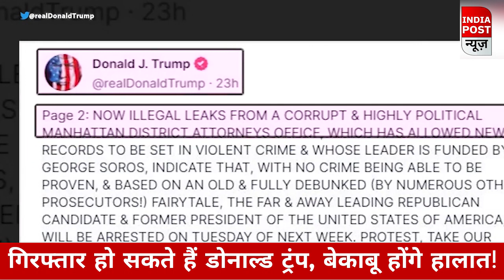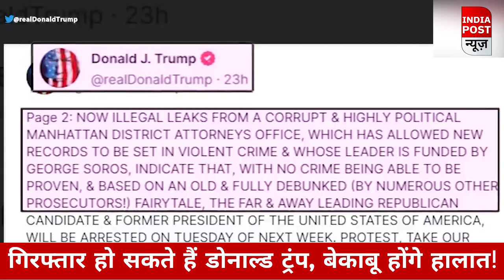Donald Trump पर लटकी गिरफ्तारी की तलवार इस Porn Star से जुड़ा है पूरा मामला।। Indiapost NEWS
अमेरिका के पूर्व राष्ट्रपति डोनाल्ड ट्रंप पर गिरफ्तारी की तलवार लट रही है. डोनाल्ड ट्रंप ने शनिवार को एक सोशल मीडिया पोस्ट में कहा कि उन्हें मंगलवार को गिरफ्तार किया जा सकता है. ट्रंप ने कहा कि न्यूयॉर्क पुलिस उन्हें गिरफ्तार करना चाहती है.